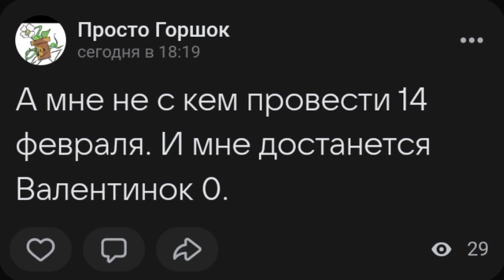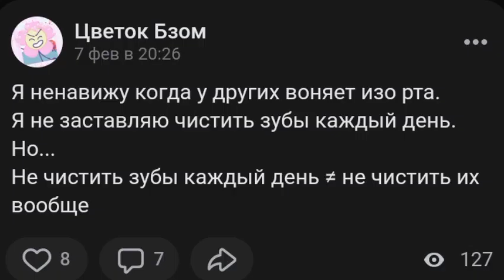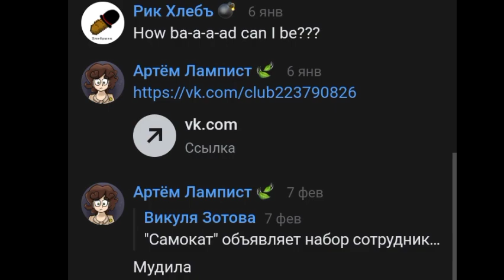Вернулся в ВК... *спустя много времени*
я больше не вернусь в ВК...

Второй канал: @tochka99